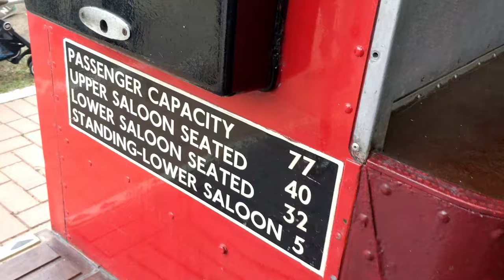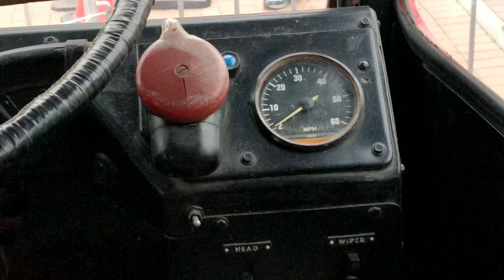🚌 Old classic visiting Hong Kong! AEC Routemaster Bus exhibition at Central Harbourfront - 2017/12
2024 April Fools bus clips 1: Visiting the Routemaster in Hong Kong.
2024愚人節巴士隨拍1：參觀在香港展出的Routemaster巴士。

The classic UK AEC Routemaster double-decker bus was in Hong Kong for an exhibition in 2017. It was displayed at the Central Harbourfront Event Space. People can even go inside the bus.

英國經典的雙層巴士AEC Routemaster於2017年短暫到港，並於中環海濱活動空間展出，除了拍攝外觀外，還可以進入巴士內部。